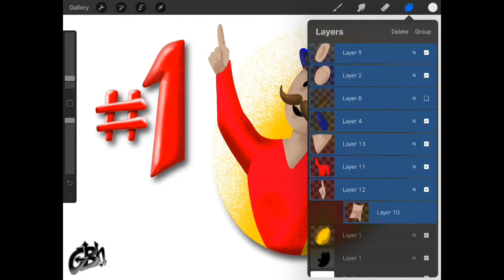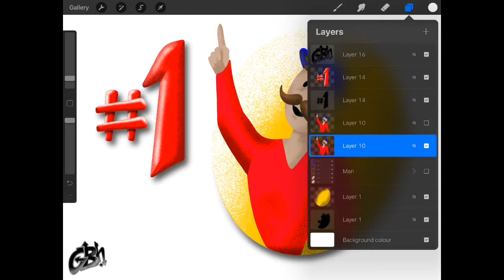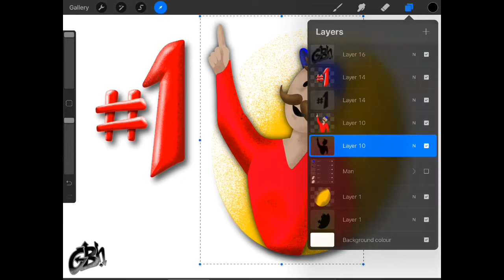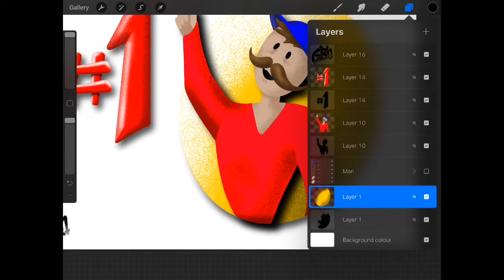Procreate - Adding a Drop Shadow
How to add a drop shadow to your art in Procreate on the iPad.